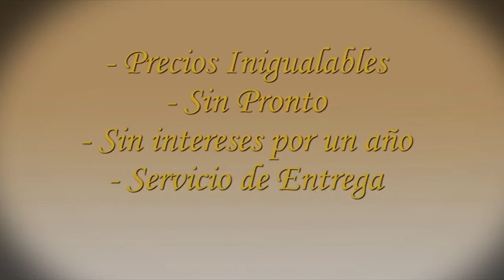Koper TV15ss Spot - Es más fácil vivir con estilo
Koper TV 15ss Spot for Koper furniture. By WSP Interactive and L4B Studio.